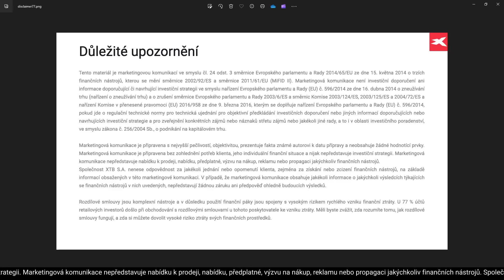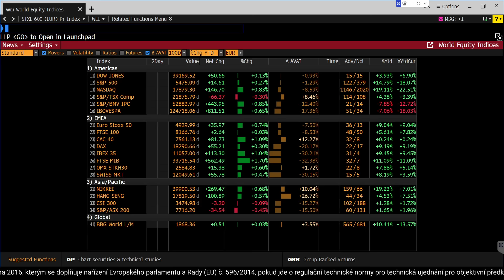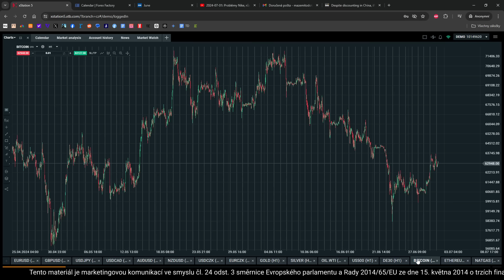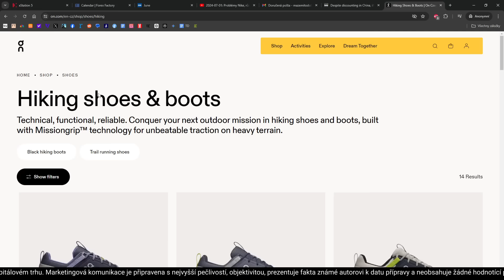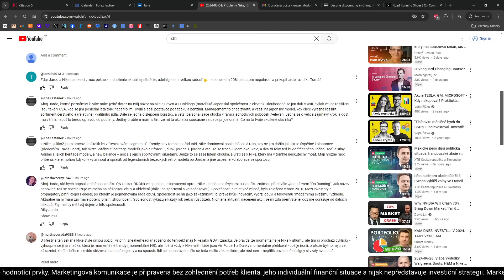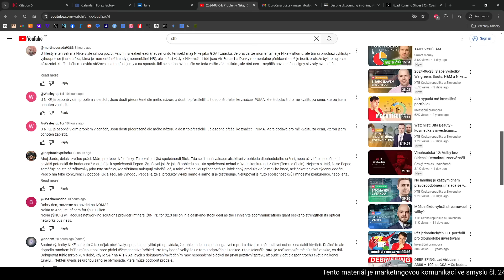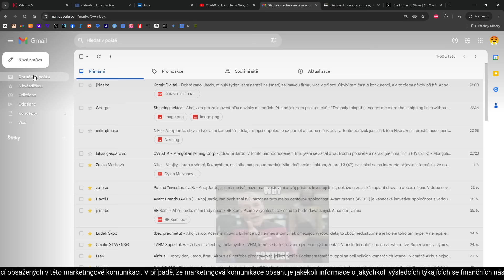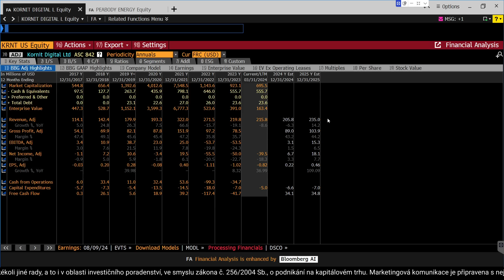2024-07-02: ECB chce více důkazů o klesající inflaci, výnosy znovu rostou, akcie se drží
00:00 ECB, Maersk, Chewy, market share iPhonu
13:39 Ještě k Nike, On Holding AG
22:53 Seven & I Holdings
27:28 Dotaz na Pepco a RCI Hospitality
32:37 Mongolian Mining Corp
37:15 Shipping sector, update od George
39:20 Kornit Digital